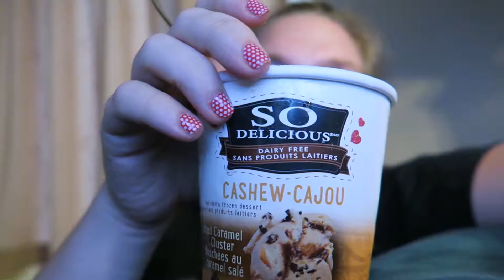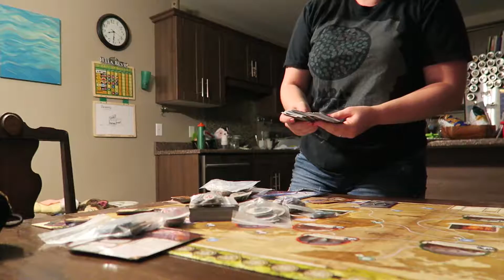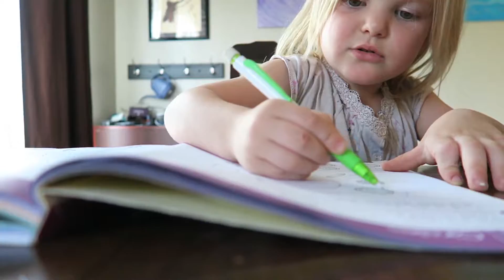It Looks Like Two Hobbits Should Be Over There... | 07-21-16 + 07-22-16 | Vlog 122-123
Sorry that this is such a long vlog! I apparently had a lot to say! ;)

FAQ:

What are your pet's names? Gabe and Maple
What camera do you use? Cannon G7x for vlogging or Cannon Rebel T3i for filmed videos
How do you edit your videos? I use Adobe Premier Pro to edit and Adobe Media Encoder to Encode them for YT

I do mini vlogs here:
Snapchat NerdALaMode

I post my short stories, thoughts, rants, and pictures of stuff like food and such

You're still reading? Wow, you must really like me! That's awesome. You are an Elite Nerd. Go comment Elite Nerd! In the comments to let me know that you are awesome (not that I didn't know that already). Your support means the world to me. Carry on , my wayward son!